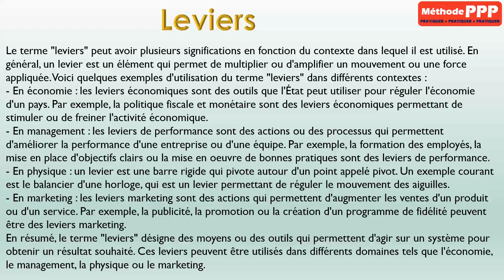Leviers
Sens de "Leviers" avec exemples